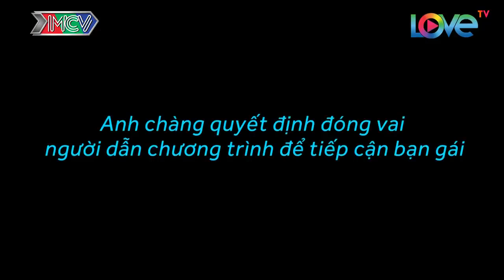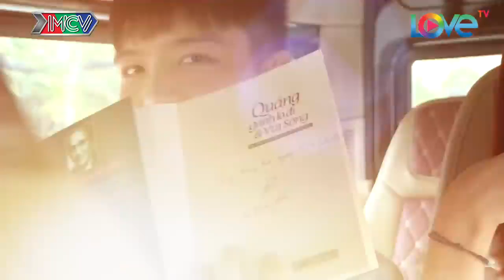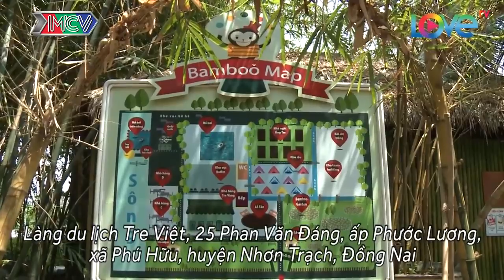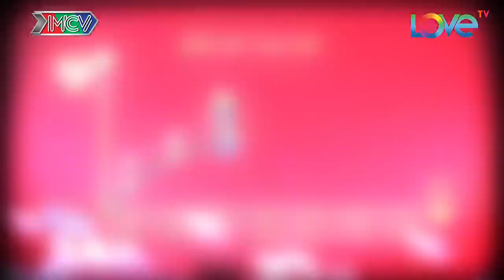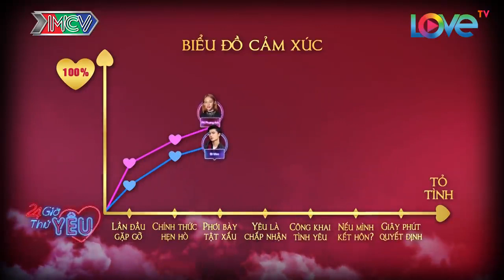PHÍ PHƯƠNG ANH bất ngờ khi bị BI MAX úp sọt, buổi hẹn hò lãng mạn đầu tiên - 24H THỬ YÊU -TẬP 5 FULL